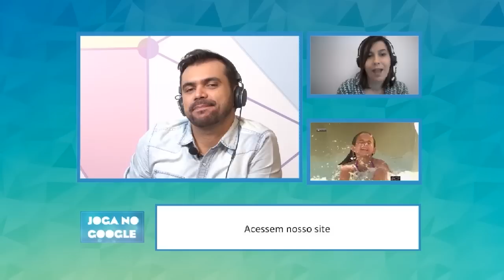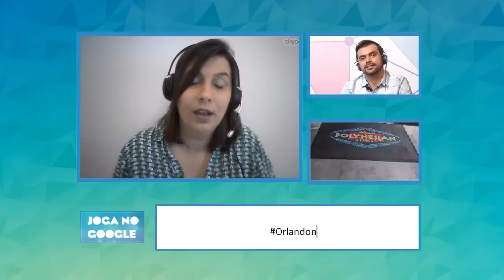JOGA NO GOOGLE - VIAGEM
TEMA: VIAGEM